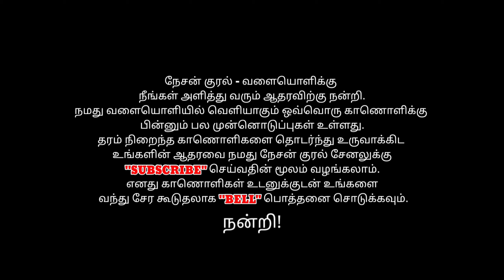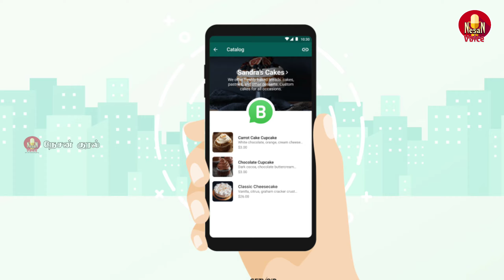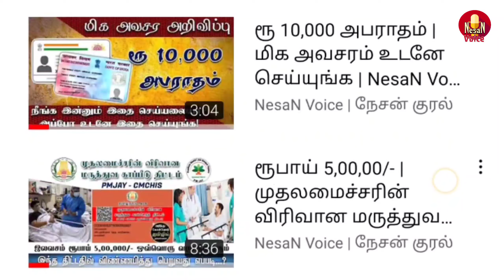Whatsapp New Update | இப்படியும் கூட இருக்கா ? | NesaN Voice ❤️